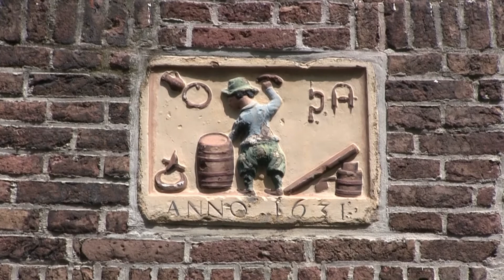zierikzee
Havenstad Zierikzee heeft een rijke historie en meer dan vijfhonderd monumenten in en rond de stad. Zierikzee had al in het begin van de 15e eeuw een belangwekkend silhouet met muren, poorten, kerken, toren en molens. Veel daarvan is nu nog te zien.
In 1248 werd Zierikzee stadsrechten toegekend. De stad was aan het eind van de Middeleeuwen een strategisch belangrijke plaats in Zeeland. Tussen 1414 en 1576 legden verschillende stadsbranden de stad deels of helemaal in de as. Hoog boven Zierikzee steekt De Dikke Toren uit. De Sint-Lievensmonstertoren, die je met 279 treden naar boven brengt, geeft een mooi uitzicht over Zierikzee, de Zeelandbrug en het eiland. De middeleeuwse bouwers wilden een toren van 200 meter bouwen maar door de economische achteruitgang van Zierikzee stokte de bouw op 62 meter. Om Zierikzee vanuit de haven te beschermen werden er in de 14e eeuw twee grote stadspoorten gebouwd. De Zuidhavenpoort en de Noordhavenpoort. In de nabijgelegen Nieuwe Haven liggen authentieke boten en schepen. Tegenover de poorten ligt de Oude Haven en zijn historische panden. Over het water van de oude haven tussen de Zuid en Noordhavenpoort vind je een dubbele ophaalbrug. Vanaf de brug heb je een mooi uitzicht over het water van de haven.